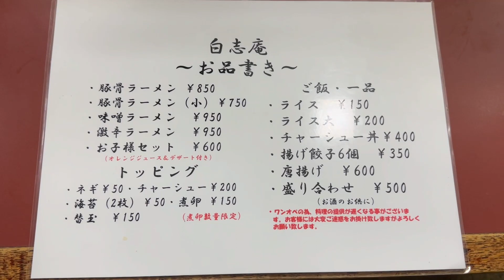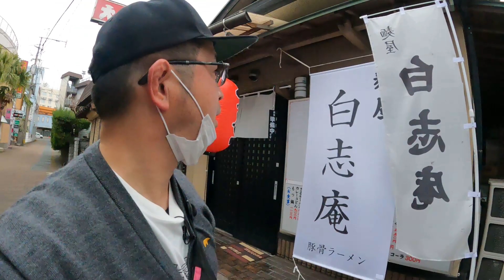【新店！マルチョンから独立】濃密豚骨で仕上げる香ばしい味噌ラーメン▽麺屋 白志庵（志布志市）▽鹿児島ラーメン▽鹿児島グルメ▽飯テロ462杯目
今回は志布志市の新店『麺屋 白志庵』さんにお邪魔して、
味噌ラーメンをいただきました。
マルチョンラーメン国分店の元店長の古庵さんが、
マルチョンラーメンから独立して、
新しく始めたお店。
マルチョンラーメン国分店の時もそうですが、
古庵さんのつくるラーメンが美味しくて、
古庵店長のラーメンファンが多く居たと聞きます。
これから、徐々にメニューも増やし、
さらに、磨きをかけて美味しい一杯にこだわりながら
進化し続けるようです！
鹿児島市内の方は遠いですが、絶対食べたほうがいい逸品です！

※関連動画
【￥8,800ラーメン】マルチョンラーメン国分店の一杯は志布志本店と違った旨さ▽マルチョンラーメン国分店▽鹿児島ラーメン▽飯テロ▽185杯目

鹿児島）毎分５杯のラーメンが売れ続け１日に１３００杯売る九州最強朝ラーメン店。

★麺屋 白志庵★
【所在地】
 鹿児島県志布志市志布志町志布志３丁目２２−２４

【駐車場】

【電話】

【店休日】

映画「大綱引きの恋」公式webページ